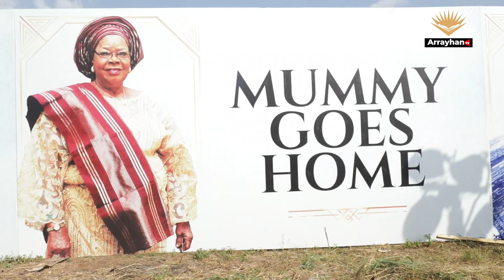Gov. Seyi Makinde buries mum, weeps amidst Emotional tribute | Arrayhan Tv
Arrayhan TV is Nigeria's online news platform.

Premium news, gist, lifestyle, movies, interviews and more.